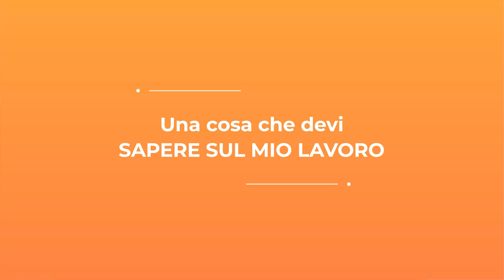Biblioteca dei Futuri Possibili: lavorare con la musica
In questo video Andrea Pirrera racconta la sua scelta di lavorare nel mondo della musica.